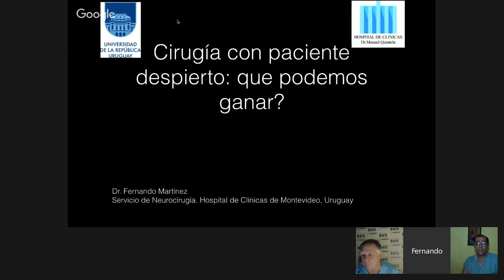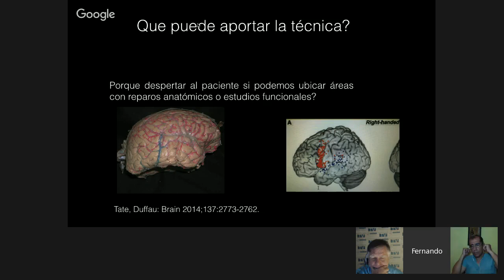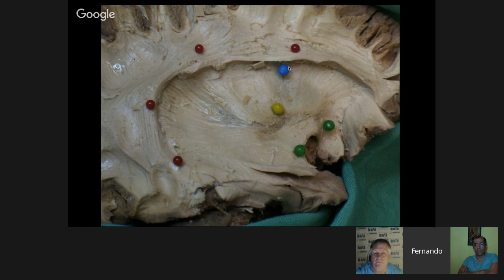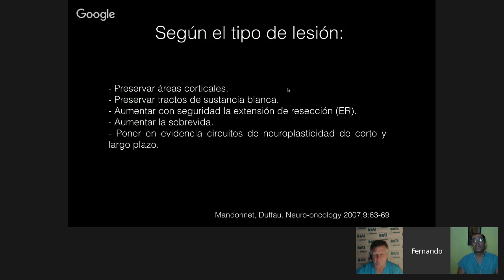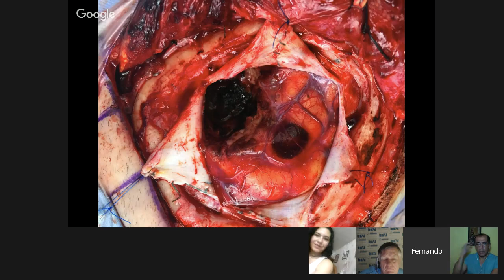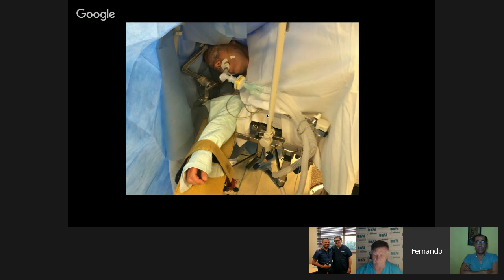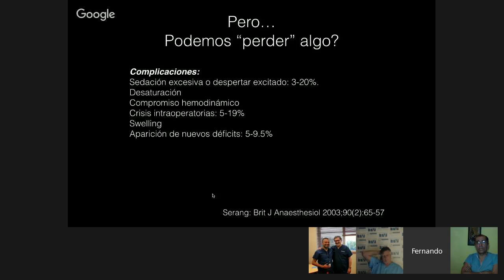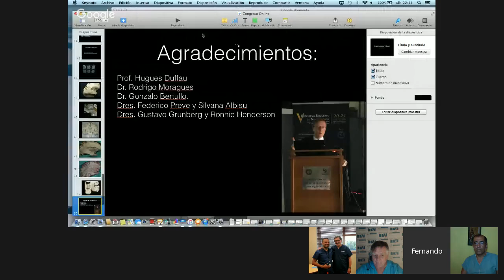PARTE V: "Tumores Cerebrales"